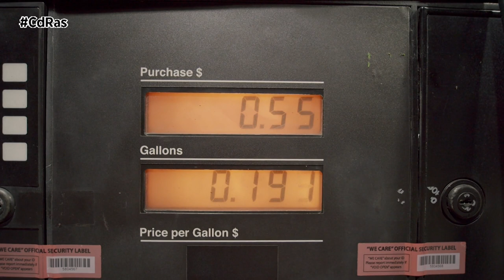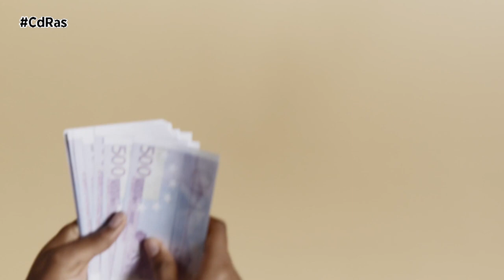LA ELECTRIFICACIÓN DE FLOTAS PODRÍA EVITAR LA EMISIÓN DE 19 MILLONES DE TONELADAS DE CO2 | By CdRas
Geotab, empresa tecnológica de soluciones de transporte conectado, analiza en su informe “Juntos hacia un futuro cargado de vehículos eléctricos” los datos de los conductores de 1,3 millones de vehículos en siete países durante 12 meses. El informe concluye que las flotas que se pasen al VE podrían reducir hasta 10 millones de litros de combustible y evitar aproximadamente 19 millones de toneladas métricas de emisiones de CO2 en los próximos siete años. En el caso de España, se podrían reducir 18.800 litros con las correspondientes 43 toneladas de CO2 del tubo de escape evitables.

Los vehículos eléctricos son más adecuados para aquellos conductores que se mueven dentro de una pequeña área geográfica y tienen rutas más predecibles.

Si un vehículo se conduce durante cuatro días a la semana o más, tiene el 60% de posibilidades de ser un vehículo eléctrico adecuado. El factor que más contribuye al TCO de los vehículos eléctricos es su uso, y la mayoría de los ahorros potenciales son el resultado de unos bajos costes de electricidad en comparación con los costes de combustible.

Al incrementar la vida útil a 10 años, el número de vehículos que se consideran adecuados para la electrificación en Europa sube en 6 puntos de porcentaje: como los vehículos eléctricos tienen menos partes móviles, se entiende que tendrán una mayor vida útil de uso que sus correspondientes vehículos de combustión interna.